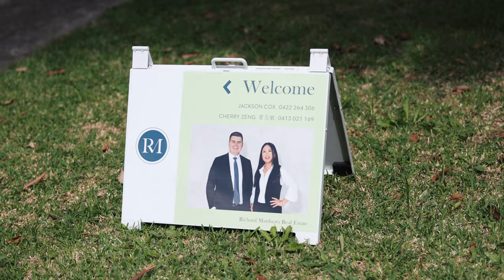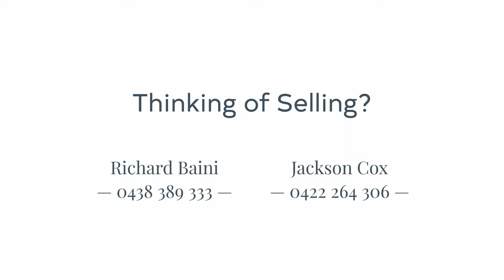[TeamRichardMatthews] AUCTION 38 Beaufort Street, Croydon Park with Jackson, Cherry & Richard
TeamRichardMatthews are proud to present to auction 38 Beaufort Street, Croydon Park with Jackson Cox 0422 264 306, Cherry Zeng 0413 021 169 & Richard Baini 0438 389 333

Richard Matthews Real Estate | Georges Hall  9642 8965